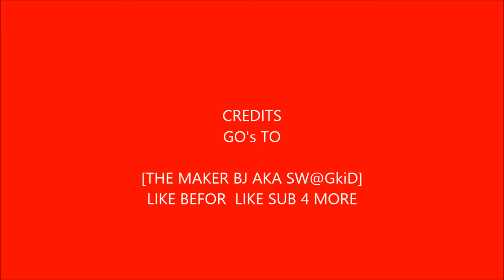out of the map on die rise